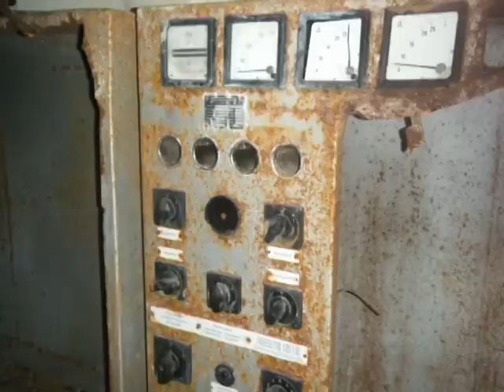lost places germany tour, bunkers wwII gssd nva DDR URBEX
Secret bunkers near Berlin, Bernau, and Juterborg. Hospitals in Beelitz and Grabowsee.
Adolf Hitler wwII barracks at Forst Zinna. Krampnitz old nazi training school near Potsdam, the movie Inglorious bastards was partly shot here.